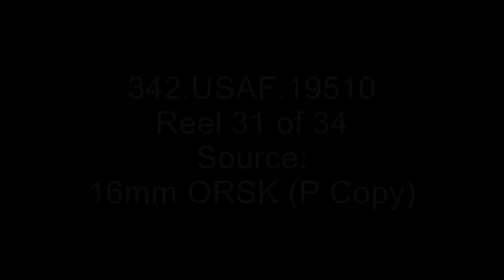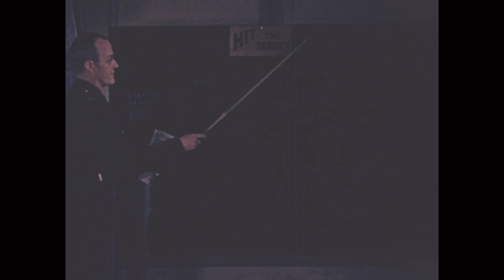Memphis Belle (Outtakes)-Reel 31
Series: Moving Images Relating to Military Aviation Activities
Record Group 342: Records of U.S. Air Force Commands, Activities, and Organizations

This item av documents the time period: 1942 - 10/1943

Shot List:Summary: Eighth Air Force activity during World War II. Highlighting the B-17 bomber, MEMPHIS BELLE, selected for tour of USA after completing 25 missions. Combat missions and tour scenes. Reel 31: 1) CU nose of B-17 stationary. 2) MS same. 3) MS B-17's start take-off. PS same. 4) LS B-17 stationary, sunset in bg; scene repeats. 5) LS B-17's stationary, sunset in bg; scene repeats. 6) MS briefing room. 7) PS B-17's warm up. 8) PS B-17's in taxiing line. 9) Aerial scenes -- fighters approach for attack on B-17's. 10) MS crew of MEMPHIS BELLE on platform, B-17 in bg; large crowd looks at plane and crew. Several scenes of crowd at large depot. Scenes of spectators.

Contact(s):
8601 Adelphi Road
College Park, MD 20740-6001